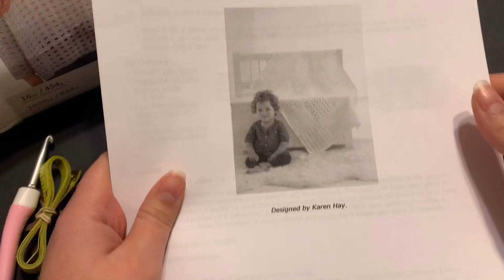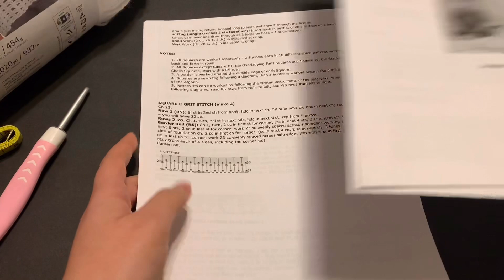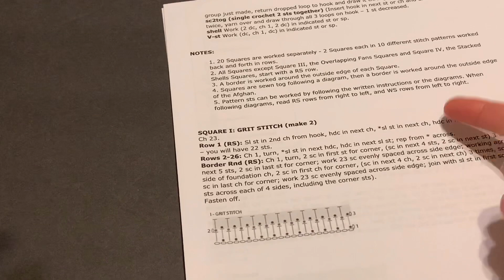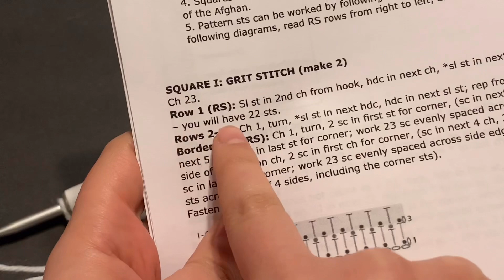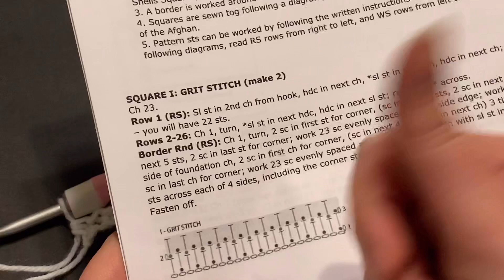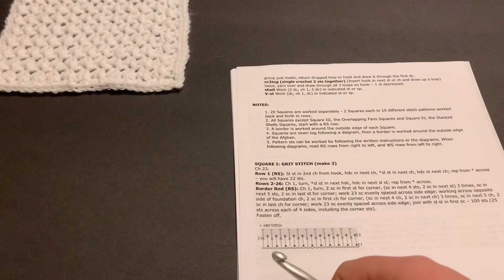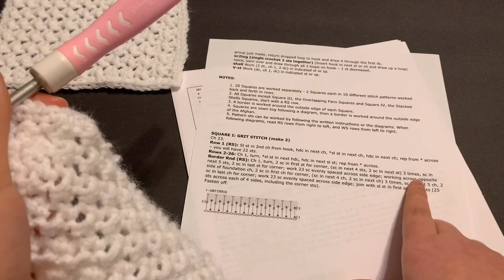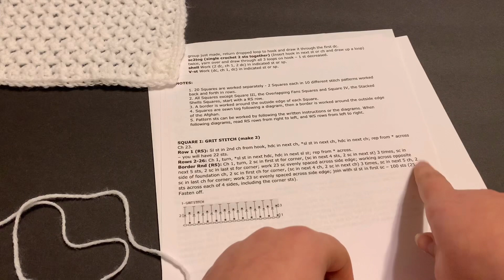كروشية غرزة الحصى - Crochet Grit Stitch